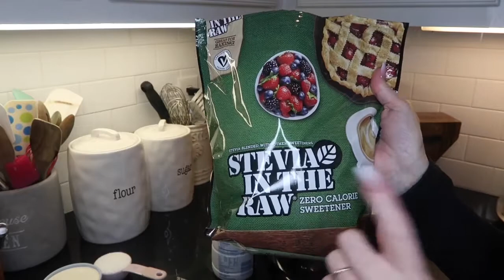Low Carb Keto Cheesecake prepared Two Ways Week 5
Hi guys, well we have made it to week 5❣️ And I hope you all are enjoying the recipes.  Today I thought I’d do something sweet. Dessert. Yummy, easy cheesecake.

If you all are just starting this low carb lifestyle you can’t have this till after the first two weeks. And has with any dessert eat in moderation!

Low Carb Cheesecake

8oz cream cheese

1 cup heavy whipping cream

1/4 cup Stevia (or comparable)

Whip Whipped cream to stiff peaks. Set aside.

Whip cream cheese till light and airy.

Add Stevia, mix.

Add whip cream mix together

Put in fridge to set.

For Berry sauce

Add Berry’s to pot with a couple tablespoons of water.
Boil to broken down. Strain   Set aside.

Top cheesecake with whip cream, berry sauce, chopped nuts  and greasy Berries.

Carbs.  Plain cheesecake (no berries) approx 9

With two tablespoons of berries, whip cream and nuts approx 12

Music -

Equipment used

Canon power shot G7 Markii
iPhone 7
Ring light